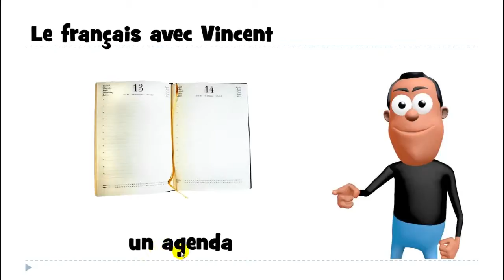រៀនភាសាបារាំង # 1 mot # un agenda